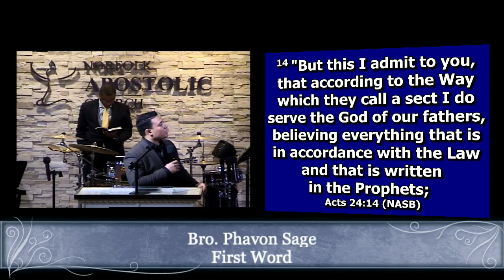1/15/23: Bro. Phavon Sage First Word